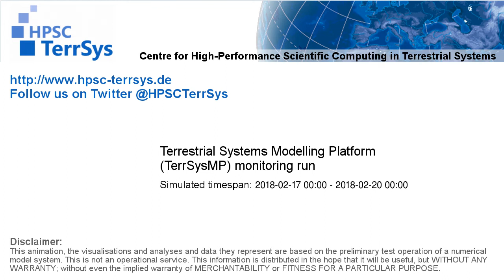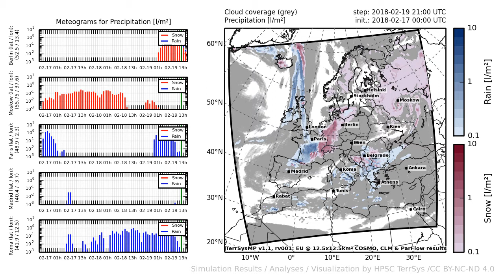TerrSysMP monitoring run 2018-02-17 - precipitation - Europe (72h)